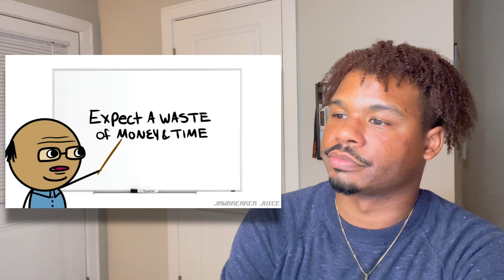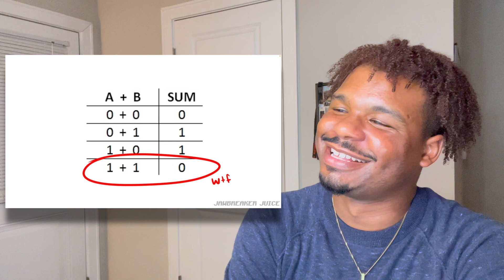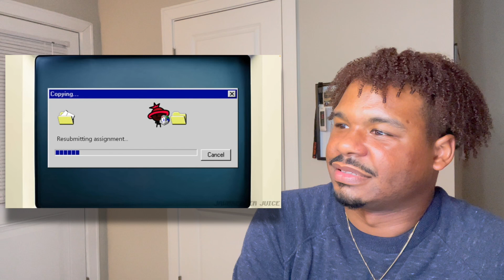The Worst College Professor Ever - Jawbreaker Juice | REACTION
Connect with J. Maxwell - @jmkimbrough on all socials.